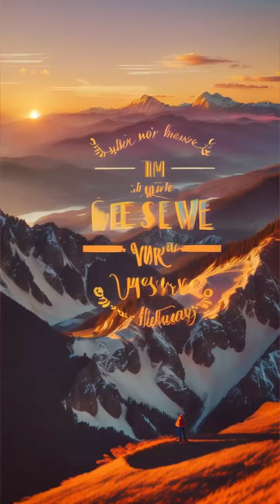mind relax short video Gayatri Mantra | MENTAL RELAX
mind relax short video

Gayatri Mantra | MENTAL RELAX - 5 MIN ORGANIZE MENTE

GAYATRI MANTRA
Gayatri Mantra | MENTAL RELAXE 5 MIN ORGANIZE SUA MENTE

ESPERAMOS TE LEVAR DESCONTRAÇÃO, DISTRAÇÃO E TODAS AS FORMAS DE ALIVIAR  SUA MENTE E SEUS PENSAMENTOS PARA QUE A POSITIVIDADE ENTRE E EXPULSE A NEGATIVIDADE.
NOSSOS VIDEOS SÃO AUTORAIS E HOMENAGENS A TUDO QUE NOS DÁ A INTERNET E  TRAGA A FELICIDADE.
HAPINESS - HAPPY - 幸福 – GLÜCK - СЧАСТЬЕ - سعادة - ბედნიერება - მადელის ტრიო

Ho'oponopono
Eu sinto muito
Me perdoe
Eu te amo
Sou grato

1. Sente-se em uma cadeira em um lugar silencioso, em que nada vai interrompê-lo durante o exercício. Descruze as pernas e encoste a planta dos pés no chão;
2. Preste atenção apenas à sua respiração. Inspire lentamente pelo nariz e note a temperatura do ar;
3. Expire também pelo nariz e note a temperatura do ar. Ficou mais quente, não?
4. Inspire e expire dez vezes e note como a sensação muda. Tente não pensar em outra coisa que não sua respiração;
5. Se sua mente começar a divagar, não se frustre. Tente apenas voltar o seu foco à respiração. Repare como focar seu pensamento na respiração afeta seus pensamentos;
6. Volte sua atenção ao movimento do seu peito, subindo e descendo conforme a respiração. Inspire e expire contando até cinco. Repita isso dez vezes e, depois, volte ao seu ritmo normal. Repare como sua respiração mudou: ela está mais lenta? Mais profunda? Respire mais cinco vezes e note como a sensação em seus pulmões e diferente;
7. Agora, volte sua atenção ao abdômen. Respire profundamente contando até cinco e sinta seu peito e sua barriga se mexendo. O que se mexe primeiro? Sua barriga se expande ou se contrai quando você respira? Repita dez vezes e note o que muda;
8. Volte à sua respiração normal e escute os sons da sala. Eles parecem mais altos? Note quantos sons diferentes você pode ouvir dentro e fora de seu corpo. Volte sua atenção para o seu corpo. Ele está mais tenso ou mais relaxado? Mais quente ou mais frio? Há algum ponto de tensão? Respire profundamente pelo nariz;
9. Respire lentamente pela boca. Note como isso muda a forma como seu peito e sua barriga se mexem. Inspire e expire profundamente por dez vezes, contando os segundos que você demora em cada etapa;
10. Volte a atenção para a sua boca, para o ar frio que entra por ela. Note depois como ele está mais quente quando sai. Volte ao seu padrão normal de respiração e veja que diferenças você sente. Você está mais relaxado ou mais tenso? Você está mais cansado ou mais desperto? Não julgue o que você sente. Apenas tome consciência;
11. Olhe lentamente para a sala, virando sua cabeça de um lado para outro. Levante-se devagar da cadeira e note como você se sente em pé, enquanto inspira e expira. Comece a andar lentamente e se esforce para continuar prestando atenção à respiração.

Ho'oponopono
Eu sinto muito
Me perdoe
Eu te amo
Sou grato